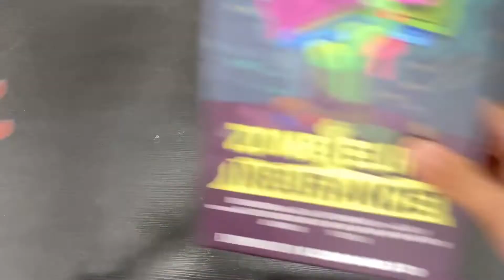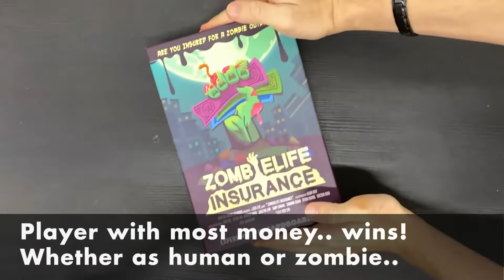Capital Gains Studio's Zombielife Insurance Competitive Card Game - on mrphy.sg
A zombie virus has been spreading, turning people into zombies and causing panic! An insurance company launches different types of insurance policies covering the different stages of zombification. Achieve victory by accumulating the most money through insurance, endowments, wise investments and most importantly, manipulation! Will you make it out alive or will you be left for dead?

Zombielife Insurance is a 2-5 player Russian Roulette game with a twist: You can win the game, by buying zombification insurance and earning a huge insurance payout.. as you turn into the living dead. The player with the most money... Wins!

You need to observe and anticipate which player is trying to survive and which player is trying to get infected in order to claim for a big insurance claim. You need count your cards, manipulate the draw deck, while actively trying to avoid (or embrace) the zombie virus. Whether you want to win the game as a human or zombie, it is your choice!

Zombielife Insurance tackles the unique theme of insurance through an alternative universe where a zombie virus is running rampant and you can buy insurance against different stages of zombification. In the process, you might even begin to understand the mysterious concepts of compound interest and endowment.

• For 2-5 players
• Ages 10+
• Average game time 10 minutes